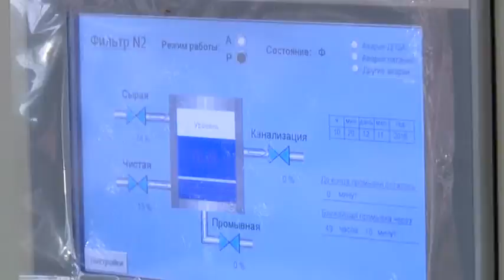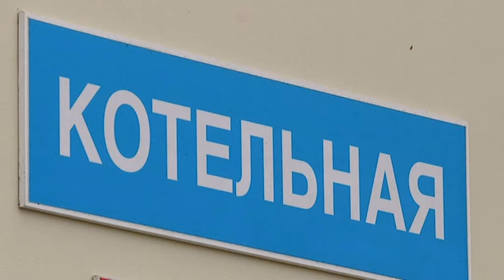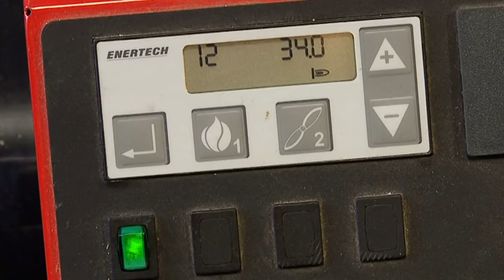Диалог 15.11.2018 Дмитрий Згурский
Генеральный директор государственного объединения "Жилищно-коммунальное хозяйство Гомельской области"